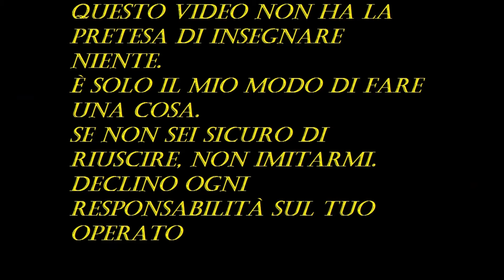prima rigenerazione zeus x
prima rigenerazione dello zeus x con i materiali forniti dalla casa.Buona visione